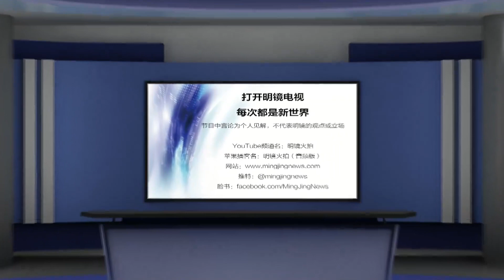四川泸定地震，考验新近改组的应急管理部；习近平9月14日出国访问，传递政局新信息；特拉斯当选英国新首相；习近平霸屏媒体，李克强再度受挫|今天大新闻（ 王军涛20220905）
主讲人：王军涛博士@wangjuntao8964

习近平9月14日出国访问，传递政局新信息

四川泸定地震，考验新近改组的应急管理部

特拉斯当选英国新首相

习近平霸屏媒体，李克强再度受挫

戈尔巴乔夫辞世，引发大国改革道路争论

拜登变凶悍，美国政争趋向极端

中國新聞01台是由專業媒體人士創辦、主持的時政新聞報導平台，基於事實，不受任何政治、財團等勢力操控，保持獨立性。